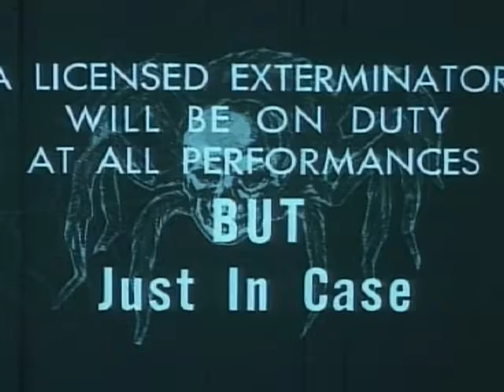Evil Cumbia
Audio : Evil Cumbia (by Lex Rodent)
Video : Doomsday, Bugorama, Marathon of Fright (Public Domain)